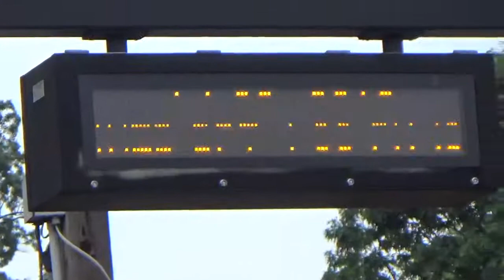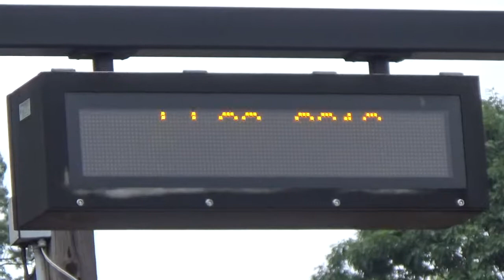#4344 CSX Q276-28 Loaded Autorack train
CSX Q276-28 Loaed Coal train is heading eastbound on track 2.